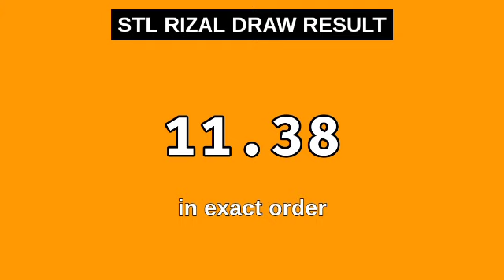STL RIZAL Result Today 1ST DRAW 11AM June 11, 2024 Morning Draw Result Philippines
Today June 11, 2024 Tuesday